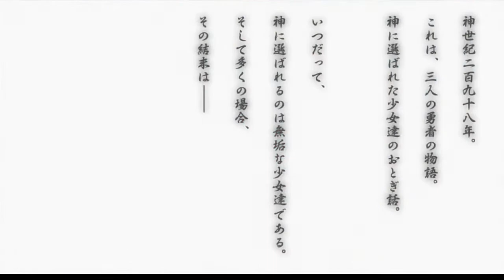Trailer MAD Yuuki Yuuna wa Yuusha De Aru - PROJEKT GENESIS - Janji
"Walaupun kalian terus menungguku, aku berjanji untuk kembali"

~~~Credit~~~
- Brust Bear Online 324

Ringkasan Anime Yuuki Yuuna Is a Hero:
Yuki Yuna Adalah Pahlawan

Yuki Yuna is a Hero (結城友奈は勇者である, Yūki Yūna wa Yūsha de Aru ) adalah serial televisi anime Jepang 12 episode yangdibuat oleh Takahiro , diproduksi oleh Studio Gokumi dan disutradarai oleh Seiji Kishi sebagai bagian dari proyek media yang disebut Proyek Takahiro IV. Serial ini ditayangkan di Jepang antara 17 Oktober dan 26 Desember 2014 di MBS . Anime ini telah dilisensi olehlabel Amerika Utara Pony Canyon Ponycan USA. Beberapa novel ringan danseri manga telah diterbitkan oleh ASCII Media Works . Sebuah PlayStation Vitavideo game dirilis di Jepang pada Februari 2015. Sebuah novel visual untuk Windows dirilis pada Desember 2014 dengan volume DVD dan Blu-ray Disc pertama untuk anime, dengan yang kedua dirilis dengan volume keenam pada Mei 2015. Musim anime kedua proyek, yang terdiri dari adaptasi novel ringan prekuel dan seri sekuel, berlangsung antara Maret 2017 dan Januari 2018. Sebuah game smartphone diluncurkan pada tahun 2017 dan menerima serial anime pendek berjudul Yūki Yūna wa Yūsha de Aru Churutto! , yang ditayangkan antara April hingga Juni 2021. Proyek musim anime ketiga akan tayang perdana pada Oktober 2021.